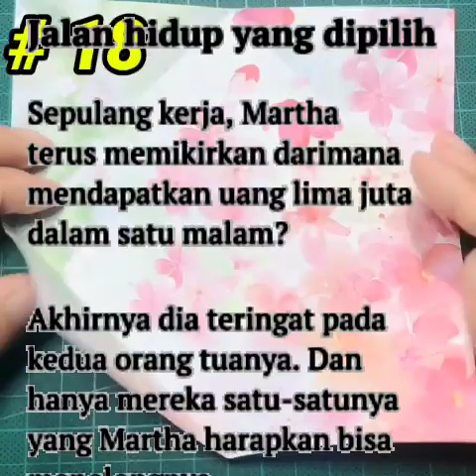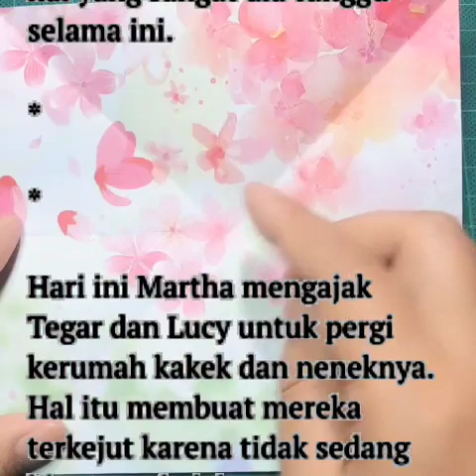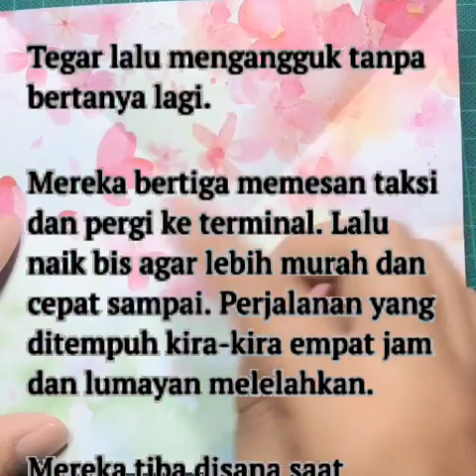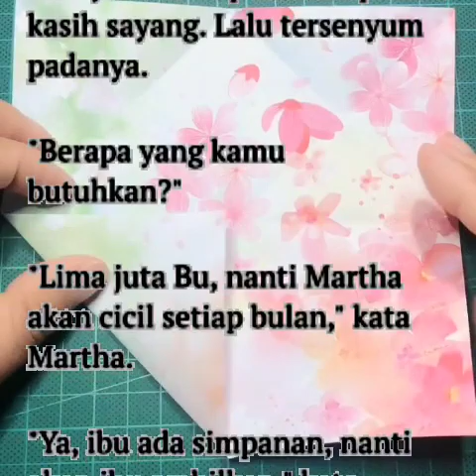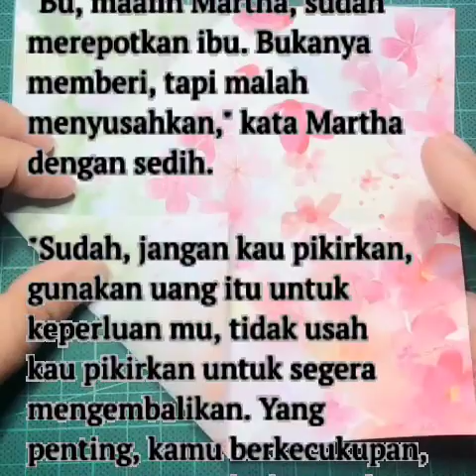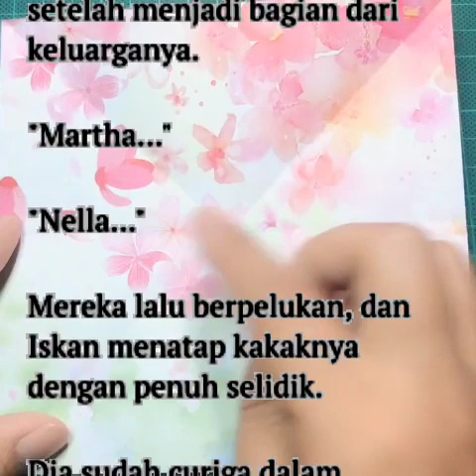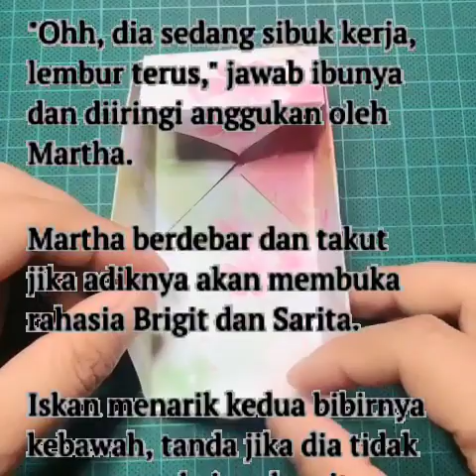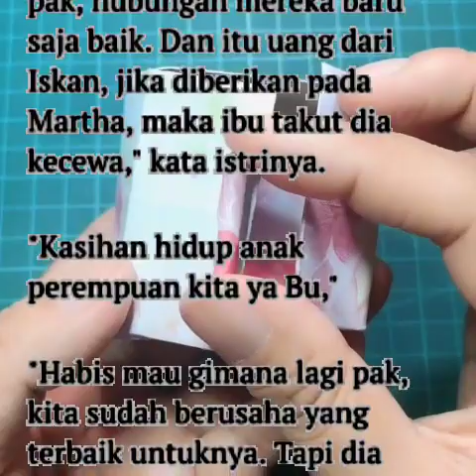Ep 18 Novel Romantis Kehidupan Saat Pernikahan